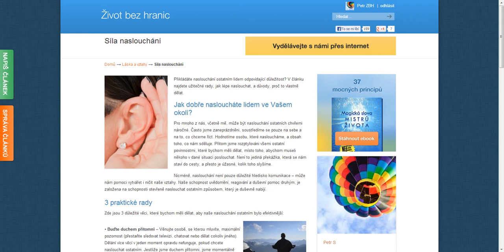Síla naslouchání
Jak dobře nasloucháte lidem ve Vašem okolí?
Pro mnoho z nás, včetně mě, může být naslouchání ostatních chvílemi náročné. Často jsme zaneprázdněni, soustředíme se pouze na sebe a na to, co chceme říct. Hodnotíme osobu, které nasloucháme, a obsah toho, co nám sděluje. Přitom jsme rozptylováni všemi ostatní povinnostmi, které bychom měli dělat, místo toho, abychom museli někoho v dané situaci poslouchat. Není to jediná překážka, která se nám staví do cesty, a přesto je úžasné, kolik toho slyšíme.